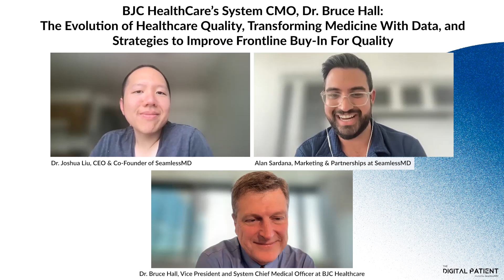TDP#110: BJC HealthCare's System CMO, Dr. Bruce Lee Hall: The Evolution of Healthcare Quality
The Digital Patient Episode 110 – Stories from the frontline of Digital Patient Engagement – featuring Dr. Bruce Hall, Vice President and System Chief Medical Officer at BJC HealthCare. Show notes 👇

[00:01:26] Why Dr. Hall got into healthcare through his motivation to combine his scientific interests with a service mentality displayed in his family members;

[00:02:53] Why Dr. Hall was drawn to the analytic aspect of measuring quality in medicine and surgery and how it led to the realization that there are many attached philosophical questions to measuring quality;

[00:04:30] Why Dr. Hall adopts a "working foreman" mentality to get frontline staff to care about quality, where leaders have to be vulnerable, lead by example, care about each patient, and prove they will bring resources to make patients' lives better and make it easier for staff to do the right thing;

[00:06:09] Why Dr. Hall explains getting an MBA was a critical experience for him as he gained exposure to policy, strategic thinking, operational thinking, and finance — in particular insurance theory — yet, how it may not be necessary for everyone as he advises individuals to think about what they want to accomplish and what skill sets they want to gain before deciding to pursue an MBA;

[00:08:21] How Dr. Hall decided to move into administration and leadership, as a way to increase the impact of his work on measuring quality and changing the world in front of him, and why he recommends others who want to pursue such a path to find a problem they can contribute to and volunteer to help, rather than waiting for an invitation;

[00:11:36] Dr. Hall reflects on the impact that NSQIP and quality initiatives have had on the cultural transformation of surgery, with surgeons now expecting to be measured and focused on improving in response to patient expectations

[00:13:35] Why Dr. Hall believes NSQIP will continue to adapt to the changing landscape of data and analytics, becoming more granular, real-time, comprehensive, and less overwhelming to users

[00:16:26] Why Dr. Hall emphasizes the importance of challenging clinicians to think the same for operational excellence — knowing it is counterintuitive;

[00:20:10] Why Dr. Hall describes value-based care as an effort to correct the fractures and fragmentation in the healthcare system, and highlights the goal of reconnecting decision rights, high-quality information, and resource availability;

[00:21:19] Why Dr. Hall believes the future of healthcare delivery lies in increasingly adopting value-based care, despite the higher financial risk for provider organizations and the need to realign various aspects of healthcare delivery;

[00:23:11] How COVID disrupted quality improvement efforts over the last couple of years, how the bandwidth for focusing on quality and safety has not fully returned due to ongoing financial stresses in health systems, yet why the healthcare system needs to move towards more sustainable models and not kick the can down the road, despite the ongoing financial challenges;

[00:25:31] How the entry of big tech like Amazon and Google in healthcare is creating new pressures on health systems to rethink what needs to happen inside the hospital walls and how to be a growth partner for the community;

[00:30:00] How one effective strategy for increasing communication channels between leadership and frontline staff is regularity of communication — hosting an “office hours” session. Dr. Hall emphasizes the importance of establishing consistent communication sessions that give people the opportunity to ask questions or receive information.

[00:30:22] Why Dr. Hall advocates for huddle structures that escalate up and down the organization as it can be a key strategy for communication, allowing the frontline staff to escalate information to the next huddle and ultimately to leadership;

[00:32:20] Why Dr. Hall emphasizes the importance of finding the right balance in communication, ensuring that people feel heard without being overwhelmed as over-communication can lead to fatigue and diminishing returns;

[00:33:19] Why Dr. Hall is passionate about patient-facing innovations that increase convenience for patients and families, such as online electronic communication that empower the patient to provide feedback on provider performance, as this direct patient feedback can have a significant impact on quality and safety in healthcare;